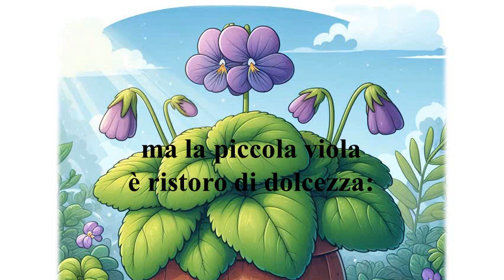Non tutti! - Filastrocca illustrata per guarire dal senso di inadeguatezza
"Se pensi di essere troppo piccolo per fare la differenza, prova a dormire con una zanzara", disse - pare - il Dalai Lama...
Nel grande puzzle dell'universo ciascuno di noi è un tassello indispensabile!

"Non tutti!" (2019) Videopoesia di Loredana Bottaccini @poelory
Illustrazioni realizzate con Image Creator
Artista: Dirty Mac

Se avete gradito questo video fatemelo sapere cliccando sul "mi piace" ("pollice in su, mi raccomando!") e sulla campanella bianca. Nei canali rivolti anche ai minori i commenti sono disabilitati: il "pollice di gradimento" e l'iscrizione sono dunque l'unico mezzo che mi consenta di capire come migliorare e fornire, secondo le mie possibilità, contenuti in linea con i vostri gusti.

P.S. Altre liriche, che non si prestano a essere illustrate, si trovano nel mio libro "Fantasy blues" (Giovane Holden Edizioni, Viareggio, 2021). Anteprima su: